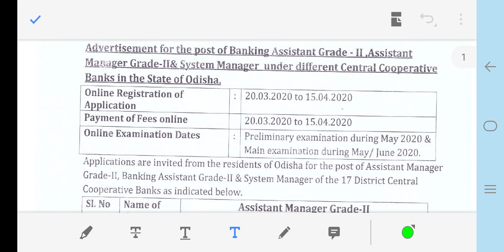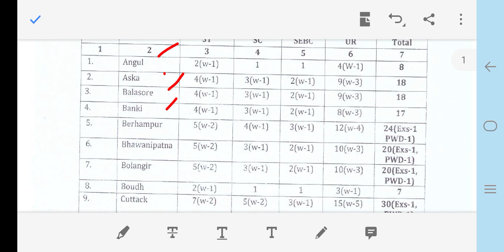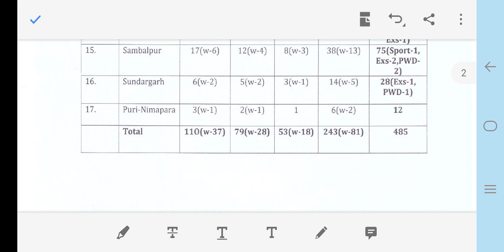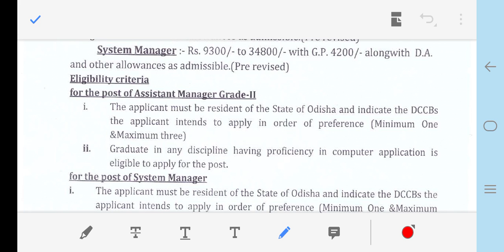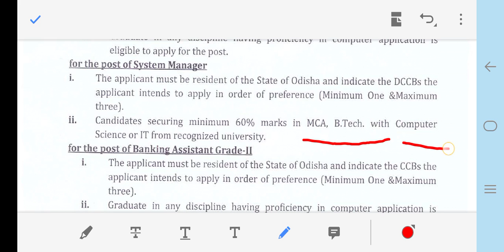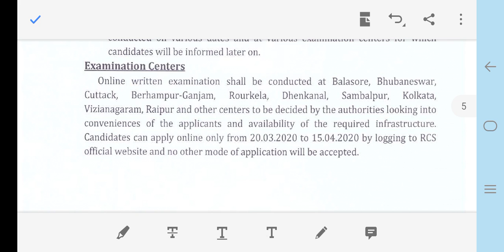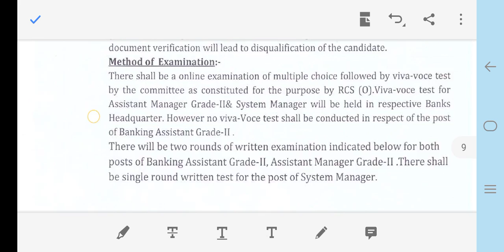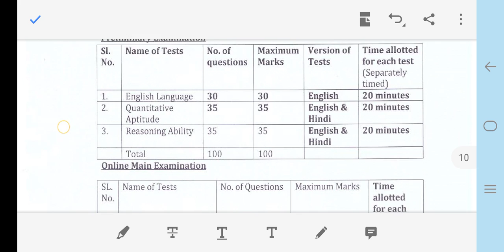Odisha State Central Cooperative Bank recruitment !! 786 vacancy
In this vedio I am going to inform you Odisha State Central Cooperative Bank  regarding 786 vacancy update Hope you like this vedio ..

Odisha exams update